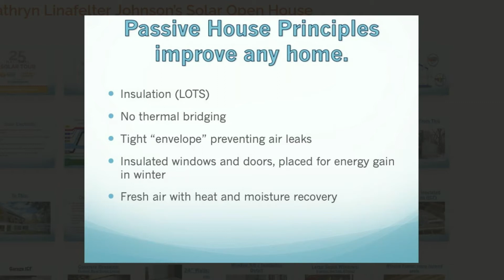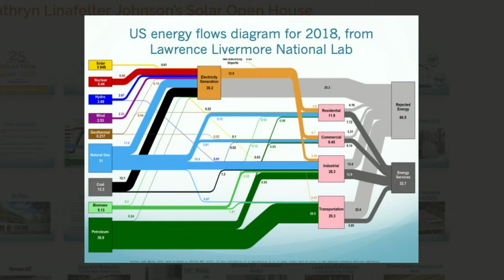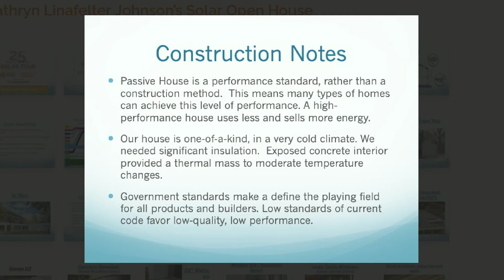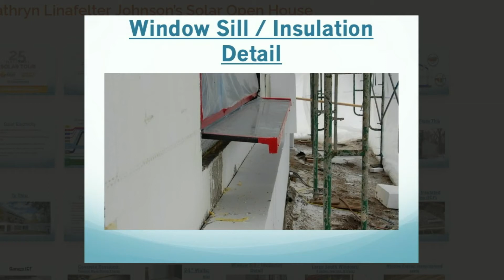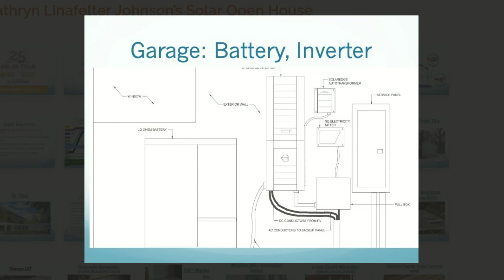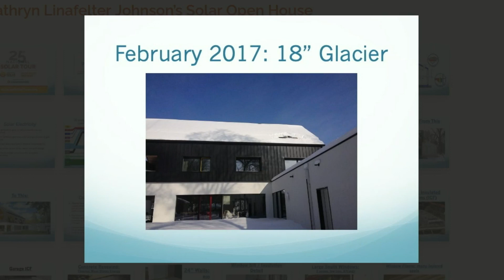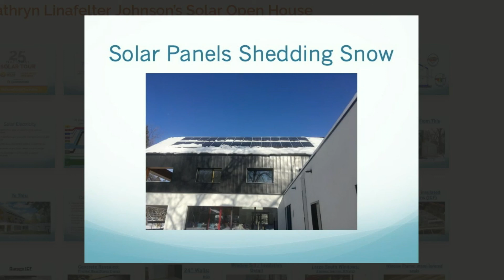Kathryn Linafelter Johnson Solar Tour